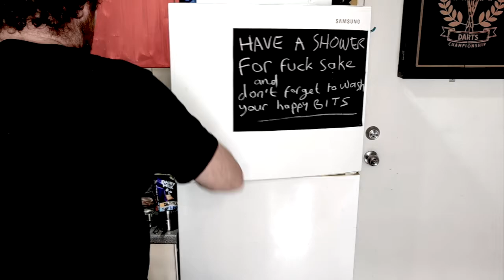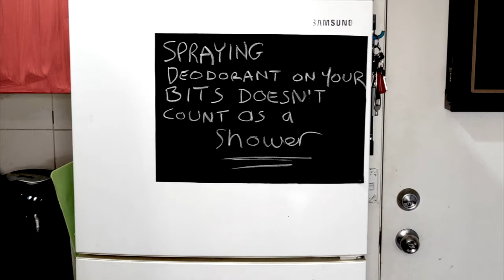Homemade Bailey's Ice Cream and Waffle Bowl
This ice cream is easy to make, no machine, just mess about in the kitchen, have a go if you’re bored and watch me have a breakdown over a bag of sugar and attempt a ‘Nigella’...